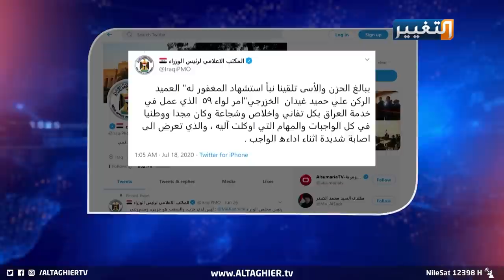رد الكاظمي على استهداف داعش للعميد علي غيدان | تقرير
يوم بعد آخر تقدم القوات المسلحة العراقية بكافة صنوفها وتشكيلاتها شهداء كثر، آثروا التضحية بأرواحهم من أجل حماية أرض العراق وشعبه في الحرب ضد الإرهاب، كان اخرهم آمر اللواء تسعة وخمسين الشهيد العميد الركن علي حميد غيدان الخزرجي والذي تعرض لهجوم إرهابي خلال تعقبه لعناصر داعش الإرهابي.